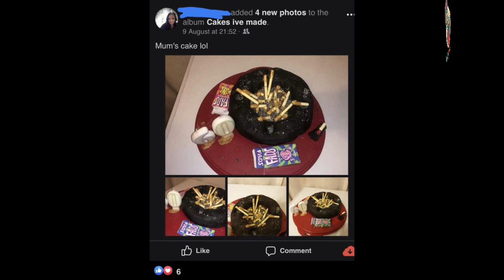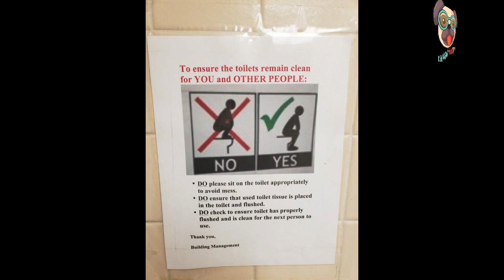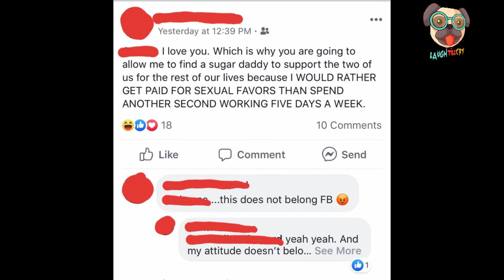25 Trashy People Who Are Just The Worst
These people seriously belong in a landfill.